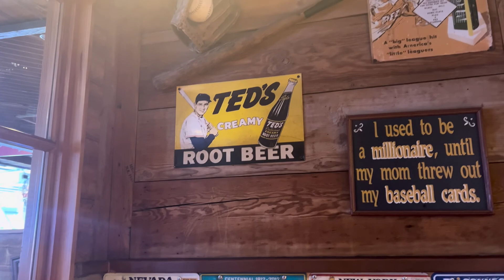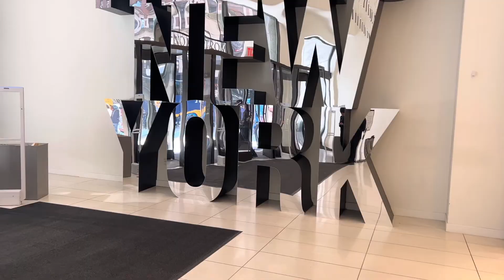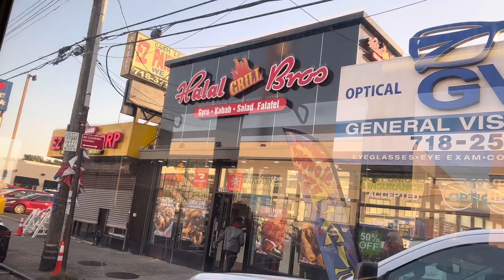Birthday Day out alone. Happy Birthday to Me🎉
Birthday day out alone walked from west 25th to west 70th. Birthday lunch @bubbagumprecipes5598